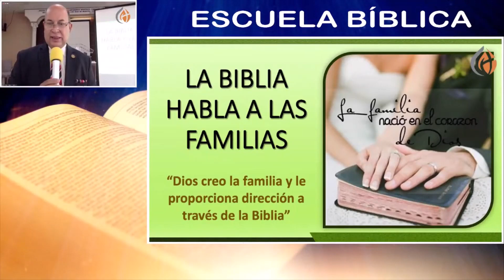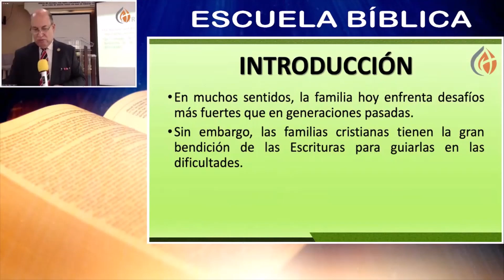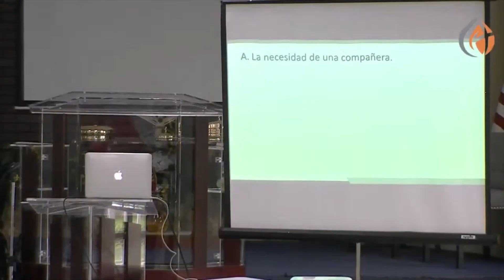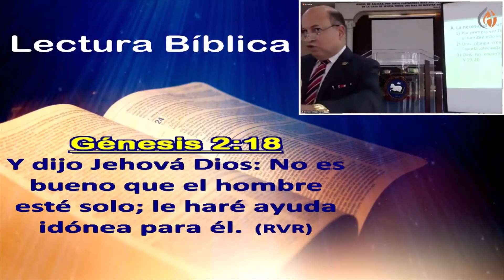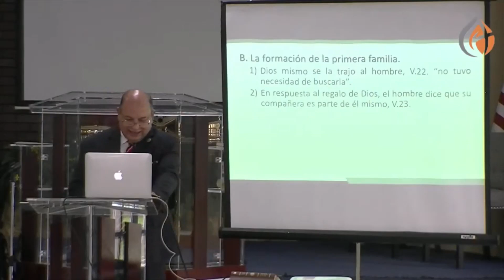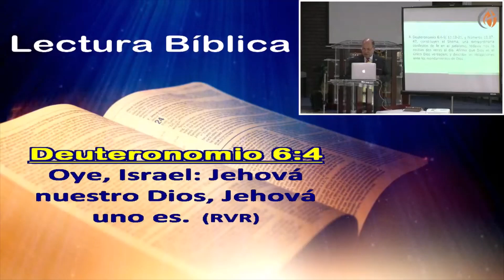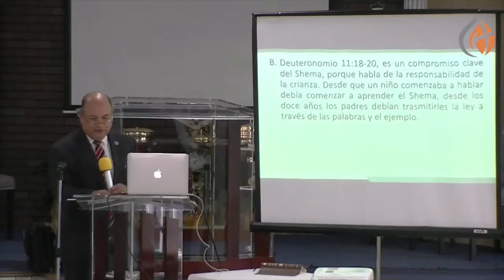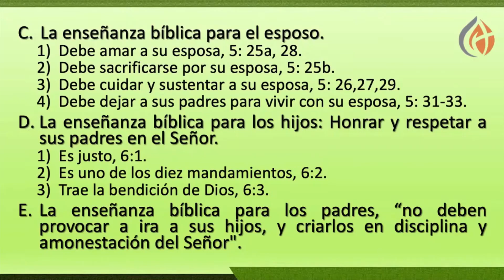La Biblia habla a las familias 6/28/2020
¡Ven y estudia La Palabra de Dios!
Zoom Meeting ID: 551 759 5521
Estudio Bíblico  -  Miércoles 7:30pm (EST)
Escuela Bíblica  -  Domingo 10:00am (EST)
Servicio de Adoración  -  Domingo 1:00pm (EST)

Colegio Bíblico y Teológico Ebenezer   "Ofrecemos grado Asociado, Bachillerato, Maestría y Doctorado en Teología, Consejería Cristiana y Educación Cristiana."

Facebook/ iglemisionpr    YouTube/ Iglesia Misión Cristiana Inc.